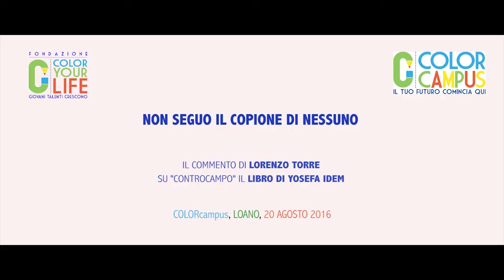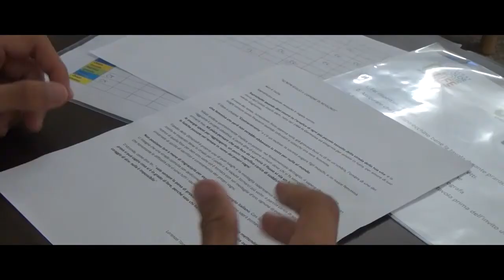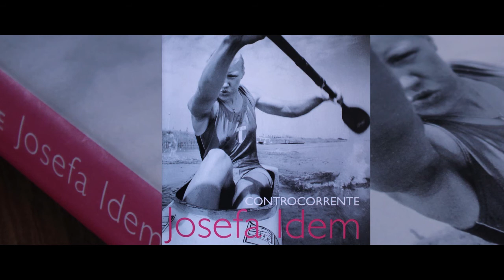Omaggio del COLORwinnerpiù Lorenzo a Josefa Idem